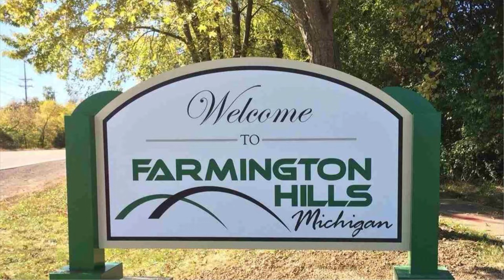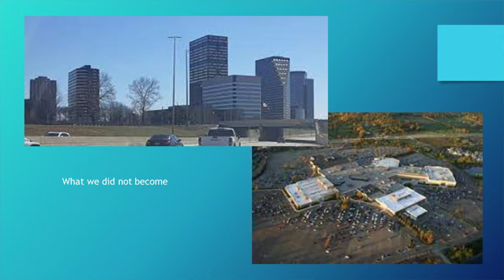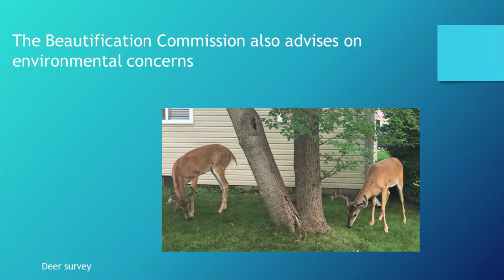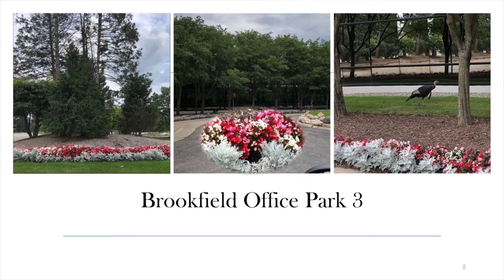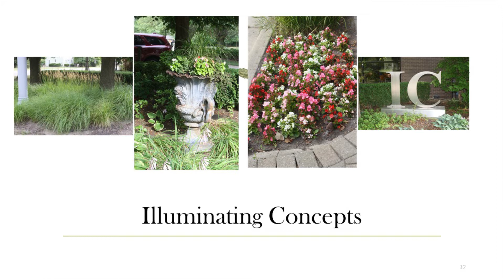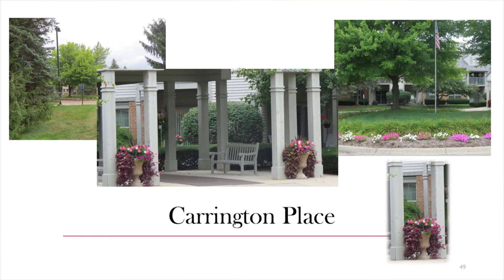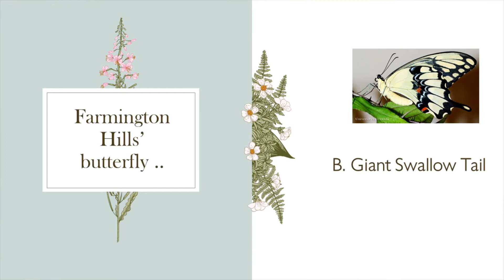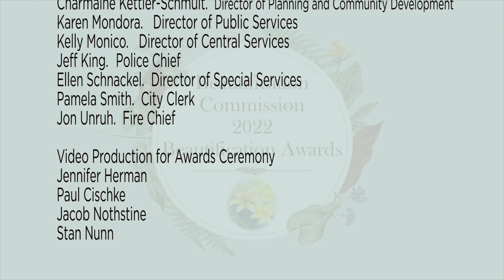City of Farmington Hills Beautification Awards Ceremony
Costick Activities Center,
October 27, 2022
Beautification Commission
The purpose of this Commission shall be to advise the City of
Farmington Hills Council on recommendations for beautification and
environmental concerns of Farmington Hills; to promote and publicize
projects for beautification and environmental concerns for the City and to acknowledge projects of beautification